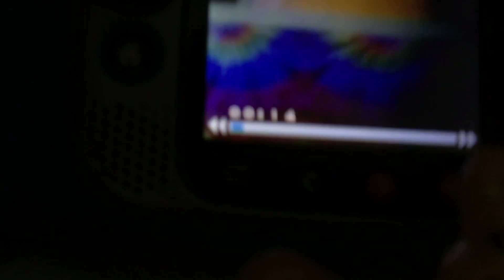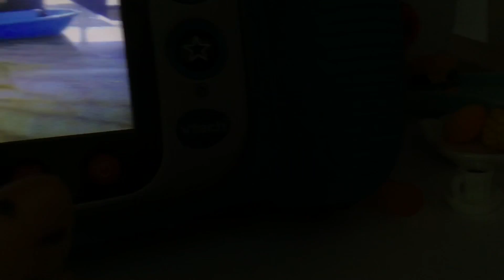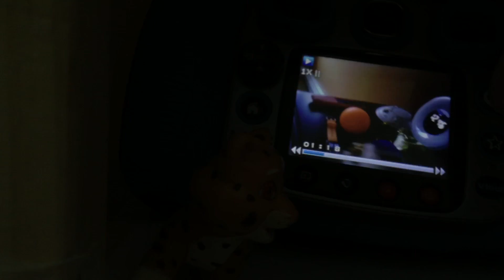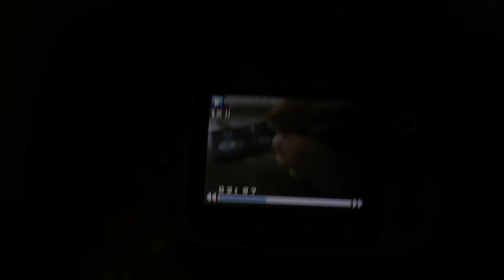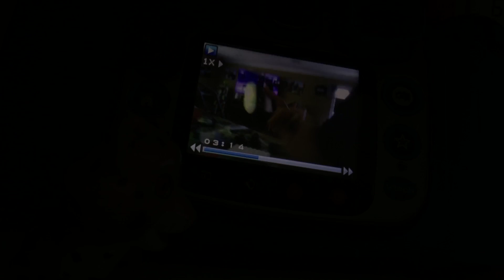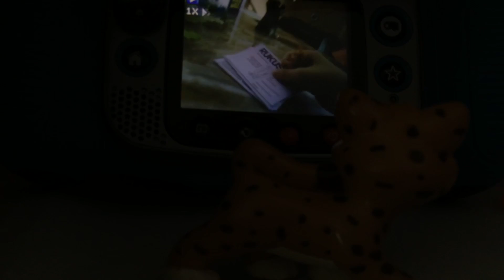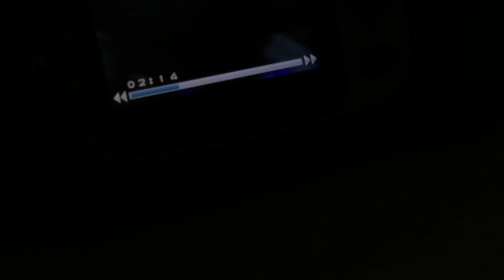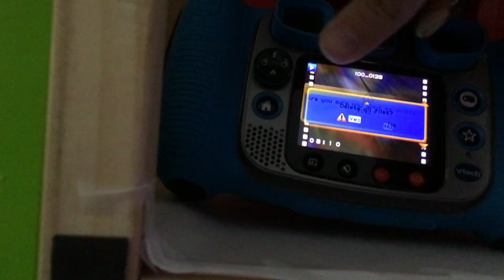RUKUSfx Camera lesson How to play￼￼